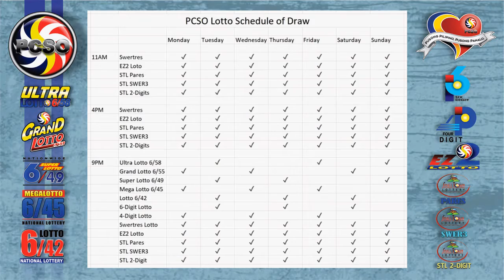Swertres|3D and EZ2|2D Lotto 2PM Draw, Sunday, February 6, 2022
Here are the results of PCSO Lotto today, Sunday, February 6, 2022, 2PM draw for the Swertres/3D Lotto result, and EZ2/2d Lotto Result.

Time Stamps:
00:25 - Swertres Lotto Result
00:16 - Ez2 Lotto Result